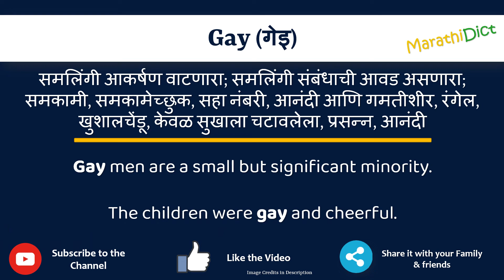Gay Meaning in Marathi | Gay म्हणजे काय | Gay in Marathi Dictionary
या व्हिडिओमध्ये तुम्हाला मराठीत Gay चा अर्थ समजेल आणि Gay चा उच्चारही शिकाल. याचा अर्थ तुम्ही Gay चा अर्थ जाणून घ्याल तसेच Gay कसे उच्चारता येईल, Gay म्हणण्याचा योग्य मार्ग कोणता आहे.

तर Gay शब्द फक्त एका मिनिटात शिका.

उदाहरणांसह Gay समजून घेऊ.